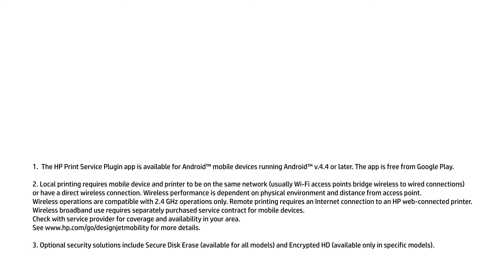HP DesignJet T2530 Product video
Print/scan/copy, share—maximize workgroup productivity, enterprise security

Dual-roll 36-inch, 6-ink integrated MFP for professional-quality CAD and GIS applications